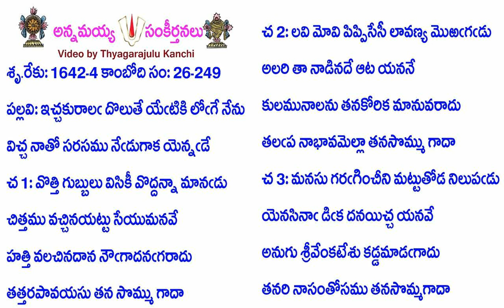Book26-Song249-12813-ఇచ్చకురాలఁ దొలుతే యేఁటికి లోఁగే నేను-iccakurālam̐ dolutē yēm̐ṭiki lōm̐gē nēnu